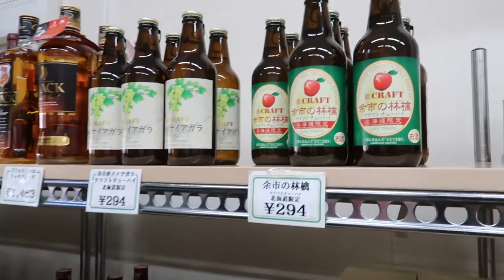LIFE IN JAPAN: APPLE PICKING IN YOICHI, HOKKAIDO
Instead of doing our usual Koyo and Momiji in autumn, my friends and I decided to do something new and give apple picking a try at Sakurambo Yama in Yoichi, Hokkaido. Sakurambo Yama offers seasonal fruit picking, and they have fruits such as: cherry, plum, prunes, grape and apple.

Fruit picking fee: 900 Yen